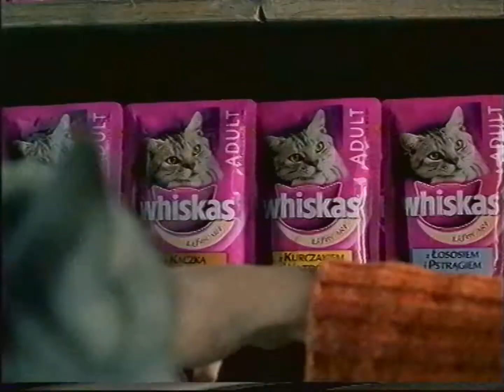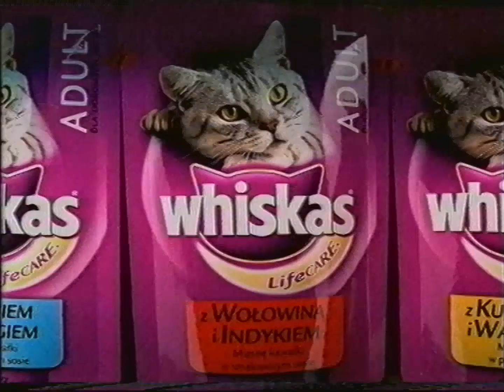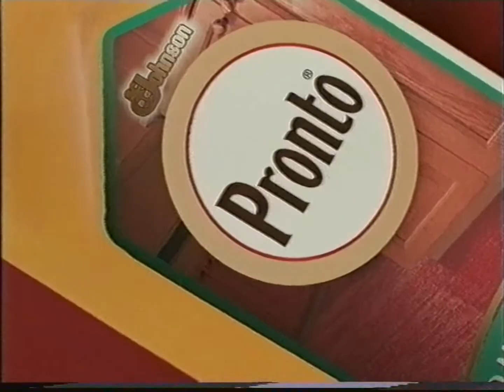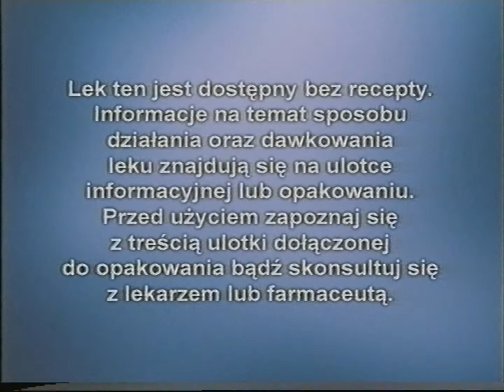TVN - Reklamy i zapowiedzi z 26 marca 2003 (3)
Partia kaset: Antyk Wariat (sierpień 2022)